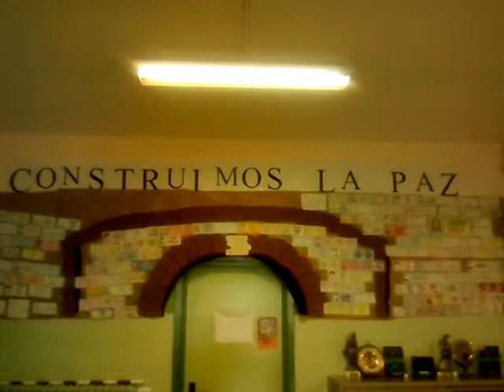CONSTRUIMOS LA PAZ